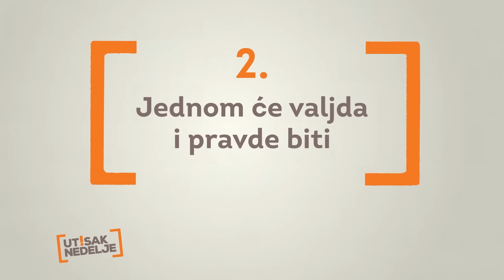Predlozi u Utisku Nedelje: 21.01.2024.